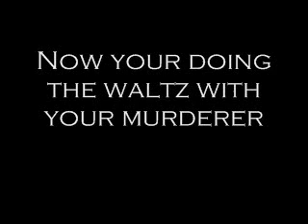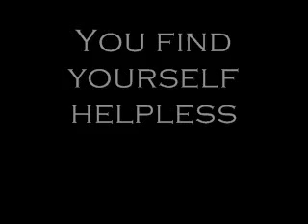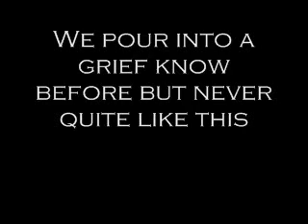norma jean memphis will be laid to waste lyrics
norma jean's memphis will be laid to waste lyrics.  freaking awesome song